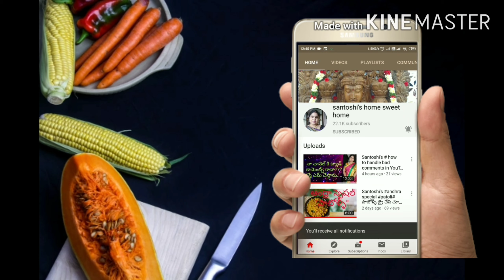Santoshi's @ masala muri perfect Indian evening snack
In this video I have prepared simple tasty and quick recipe masala muri